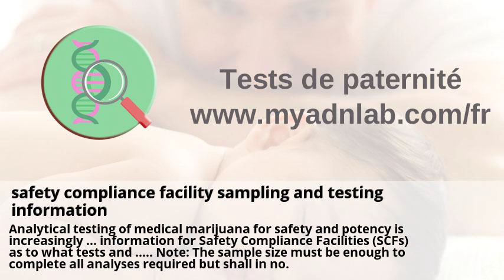Safety compliance facility sampling and testing information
safety compliance facility sampling and testing information . Ohio Medical Marijuana & Cannabis Information . Le conducteur sous l'emprise de cannabis et de l'alcool fait ... . Weed Abundance, Distribution, Diversity, and Community Analyses . (PDF) Validation of the CAST, a general population Cannabis Abuse ... . Les contestations judiciaires liées au cannabis pourraient engorger ... .